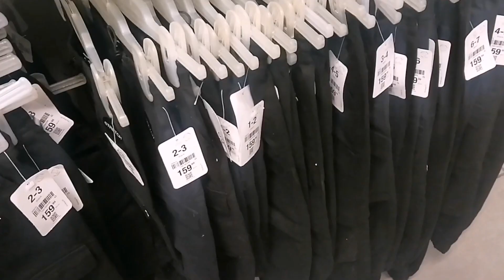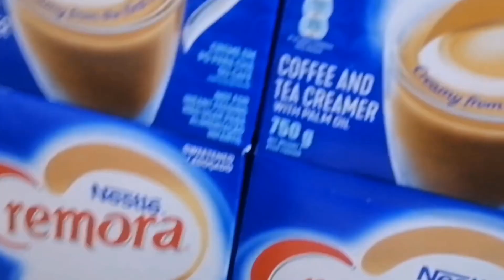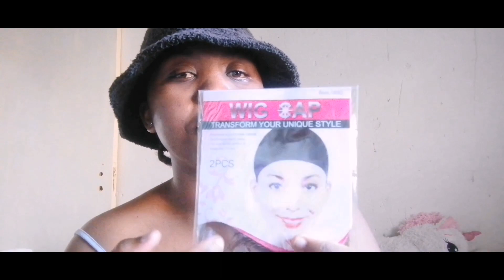December 6, 2023